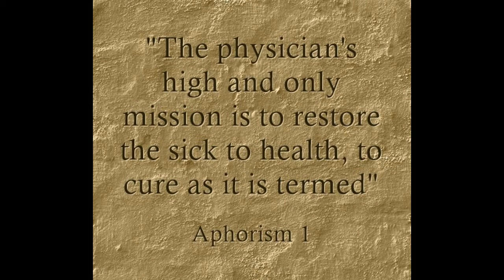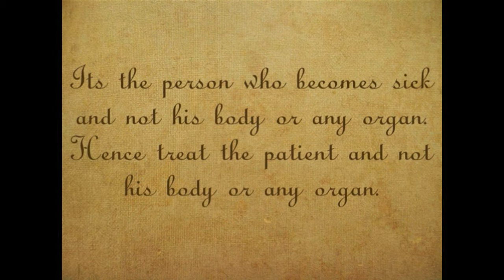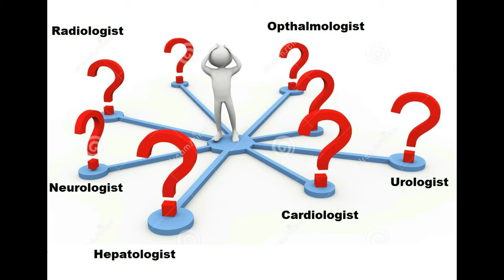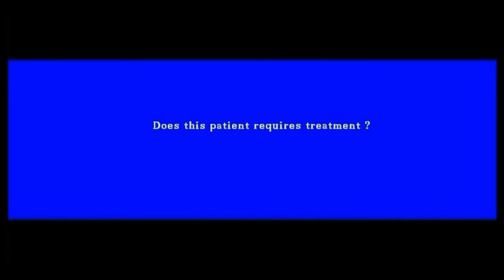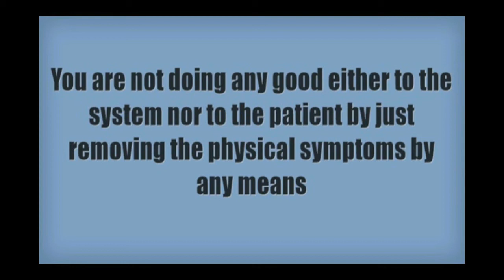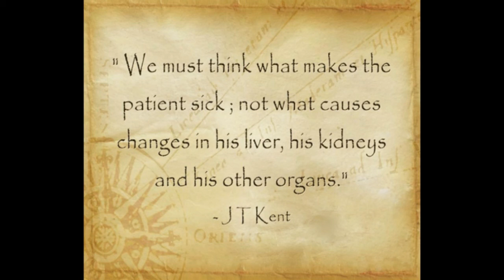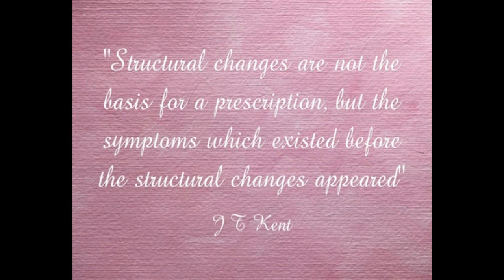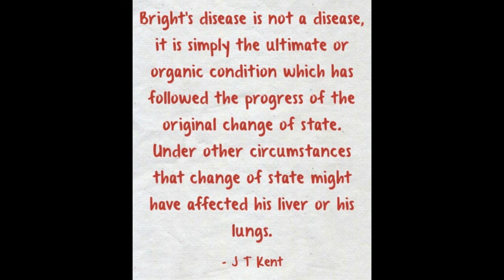Homoe mirror pre launch presentation Part 2 hindi final